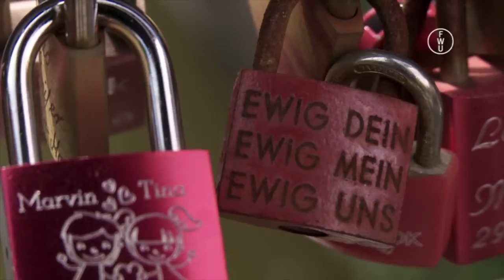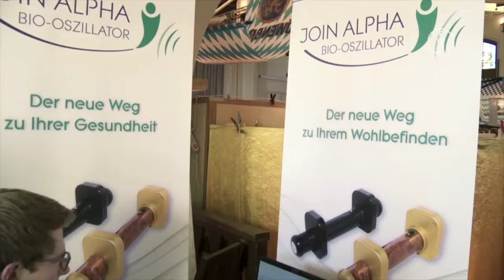FWU - Psychomarkt und Aberglaube - Trailer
Wird die nächste Prüfung gut verlaufen? Werde ich den richtigen Partner finden? Was bringt die Zukunft? Wenn es um Fragen geht, die mit dem bloßen Verstand nicht zu beantworten sind, erscheinen Angebote verlockend, die einen Zugang in die Welt des Unbewussten und Transzendenten versprechen. Der sogenannte Psychomarkt kennt diese Faszination und bietet eine bunte Vielfalt an Lösungen, etwa in Form von Entspannungstropfen, Wahrsageangeboten oder anderen, immer neuen Mitteln und Wegen. Jugendliche erleben, wie ihre Umwelt stetig komplexer wird, und müssen dabei kritisches Hinterfragen erst einüben. Die Produktion begleitet sie dabei, einen verantwortungsbewussten Umgang mit den eigenen spirituellen Bedürfnissen zu entwickeln, und zeigt auf, wo Vorsicht angesagt ist.